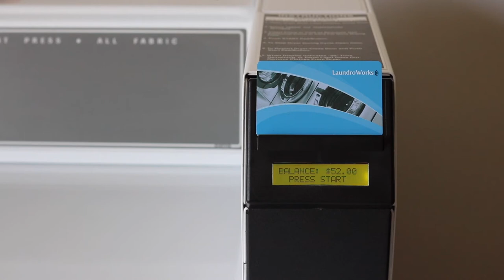Starting Laundry Machines with a Laundry Card